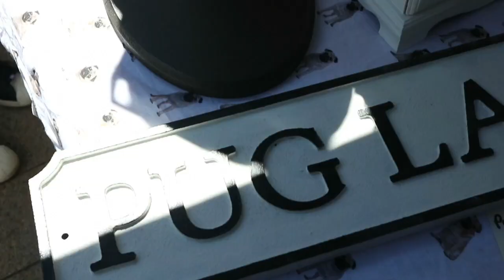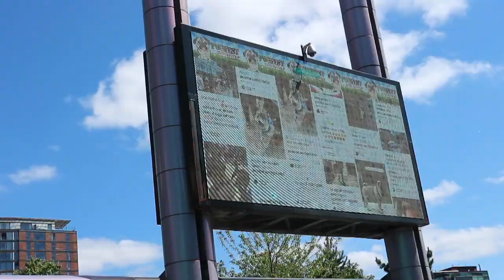PUGFEST MANCHESTER 2017 | Summer Pug Party!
Today was Pugfest Manchester, a summer fair event for pugs, pug puppies and pug crosses at Media City, Salford Quays.